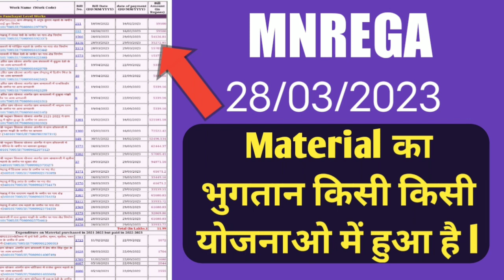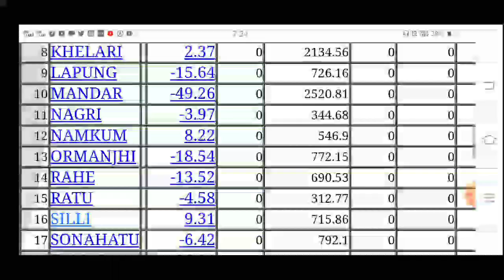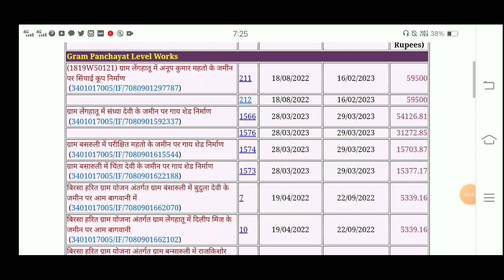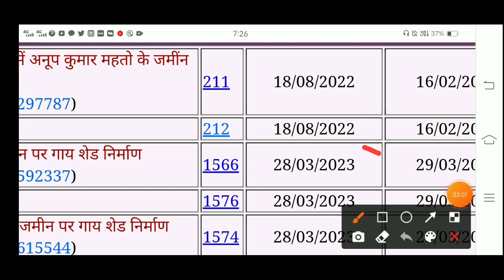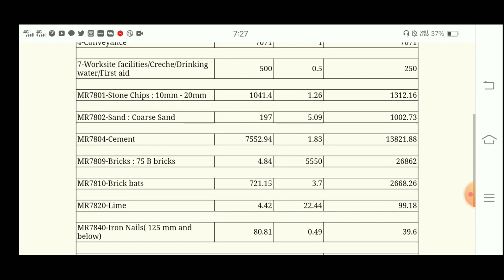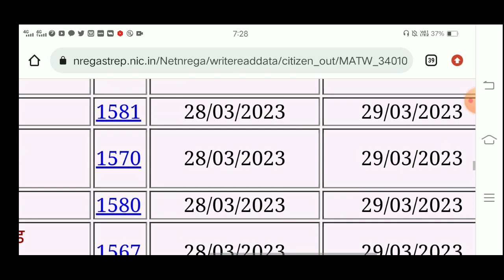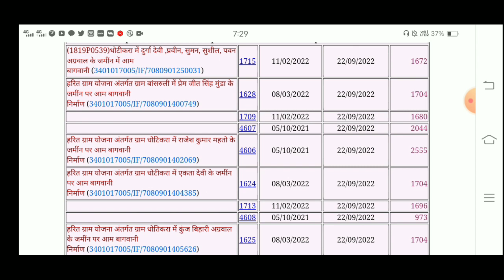Material भुगतान देखे।।28/03/2023 को किया गया है इसमें किस योजना में पेमेंट हुआ।।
Material भुगतान देखे।।28/03/2023 को किया गया है इसमें किस योजना में पेमेंट हुआ।।material